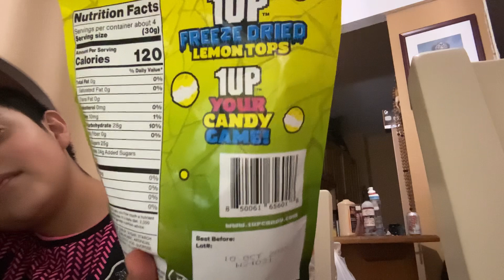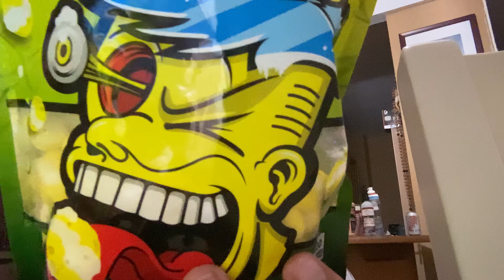We tried faze rugs new candy 🍬